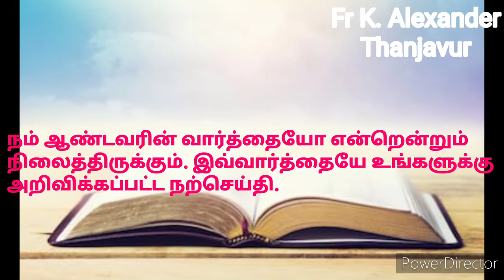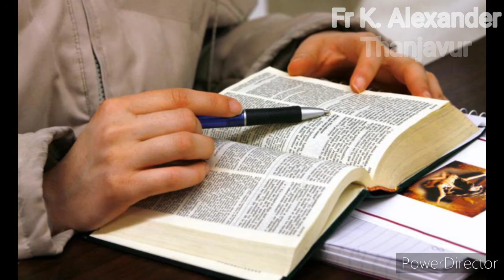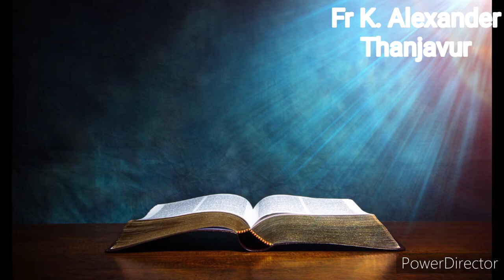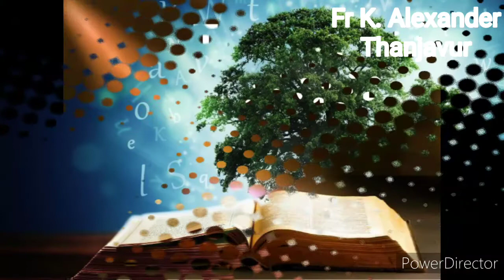31.07.2020 இறை வார்த்தையும் சிந்தனையும் Fr K. Alexander Thanjavur